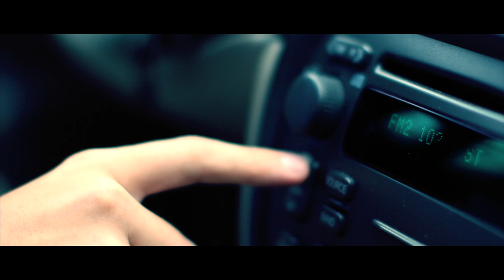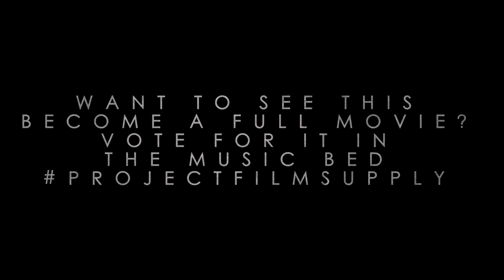WHO - cinematic trailer - (A JB Medlin Film)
This is a teaser (PROMO) trailer to my new movie WHO.
Synopsis:
JB Medlin’s mind bending psychological thriller, that will tease your brain like never before. Protagonist Miles, is confronted by a mysterious character who knows everything about him, but no one knows who he is. The antagonist Selim, uses his knowledge of Miles to contort his reality and use him as a pawn in his sinister game. Selim takes Mile’s biggest fears and makes then an eminent threat causing Miles to step into realms that he had never dreamed of going. Will Miles give into his fear, slaughter innocents and take down anything in his way in order to stop Selim from commencing in his greatest fears? Or will Miles overcome them, and fight back.

Video shot with a Canon t4i, with a 50mm 1.2 canon lens, and a standard 18-55mm canon ef lens. Edited on FCPX.
Soundtrack by - MartijndeBont